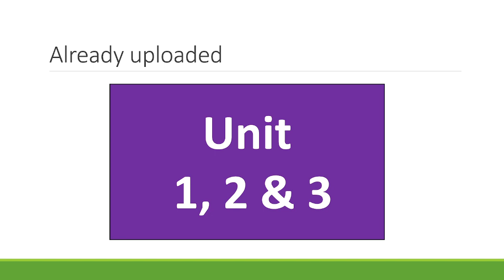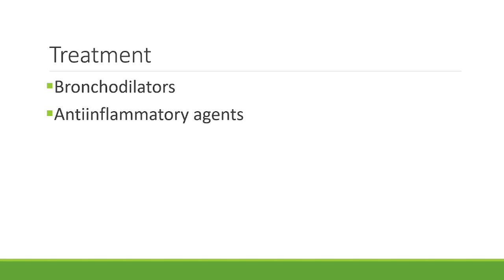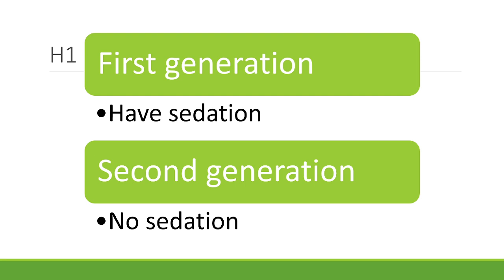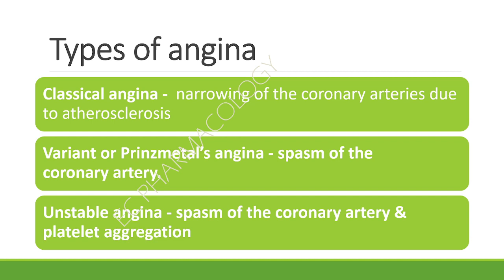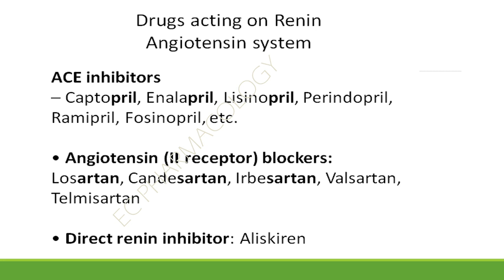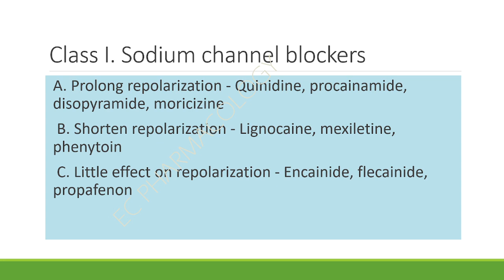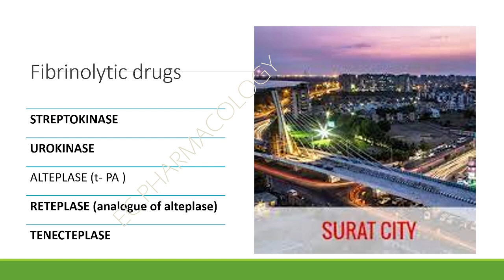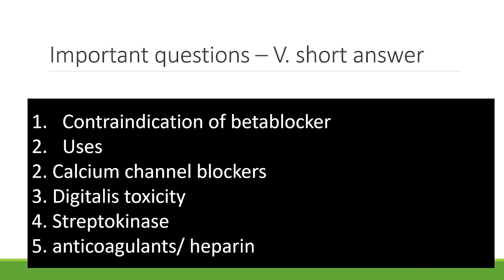BSc Nursing //PHARMACOLOGY REVISION //UNIT 4//UNIT 5//TAMILNADU DR MGR MEDICAL UNIVERSITY//REVISION